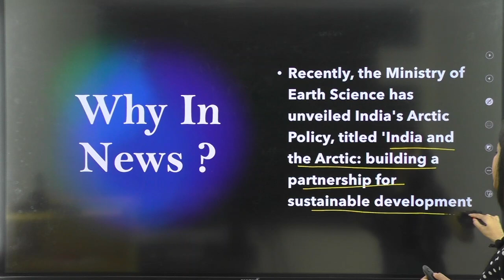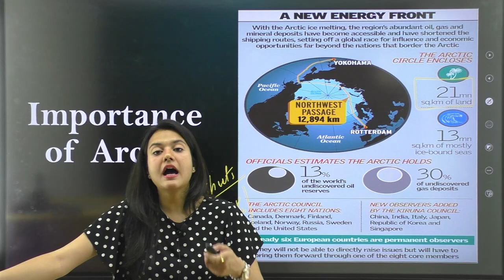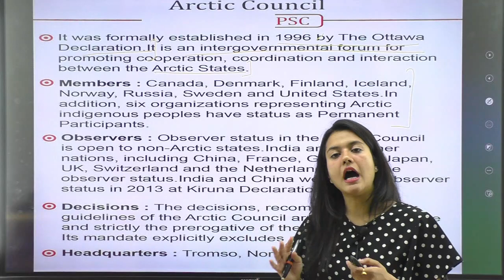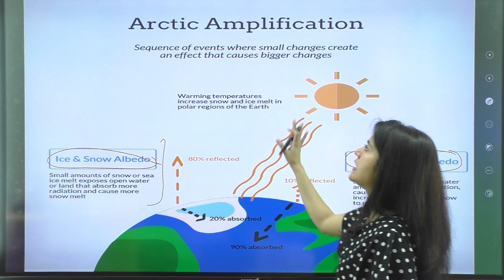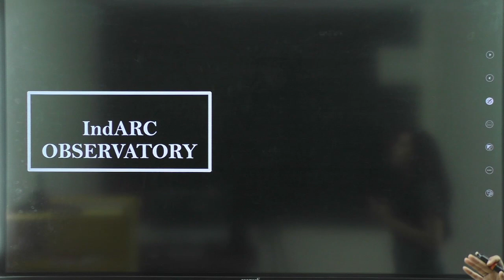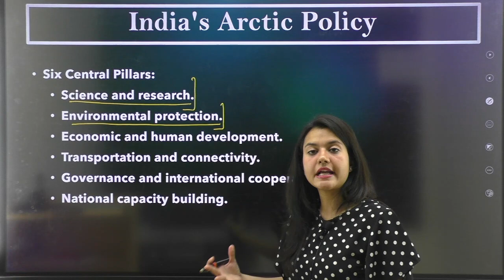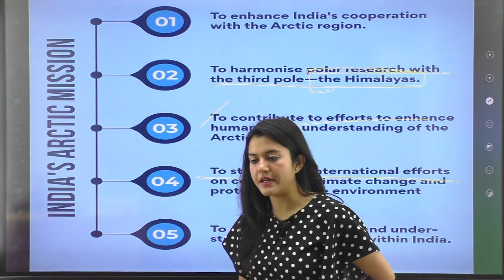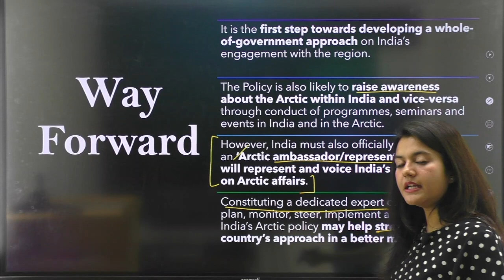india's Arctic Policy | IAS / HPAS Current Affairs | Himachal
Telegram link(Must Join) (Himachal Pradesh Gk(Tufani Pahadi)).